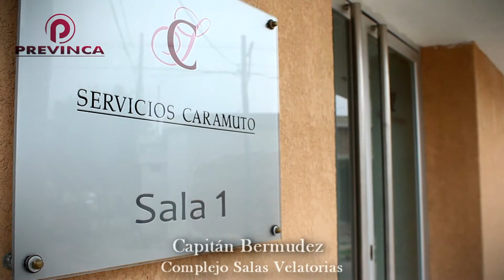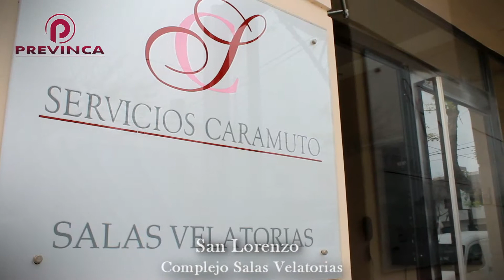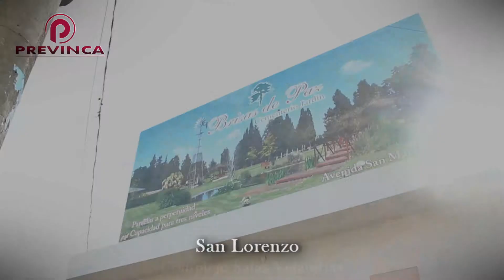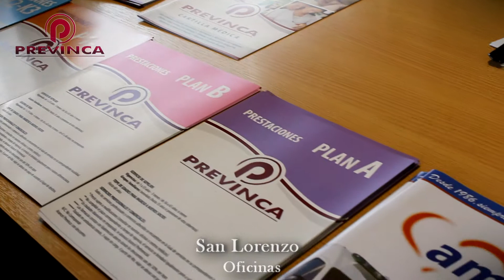GRUPO PREVINCA San Lorenzo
Video institucional para Grupo Previnca San Lorenzo.
Realización: Franco Rosa